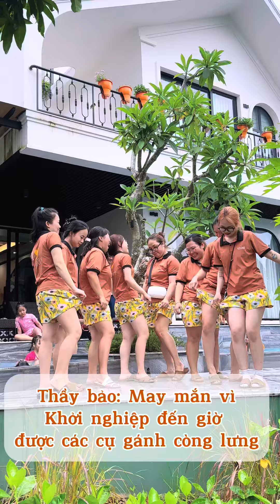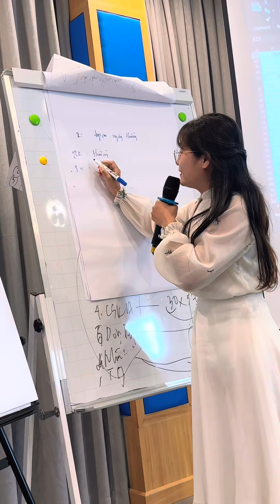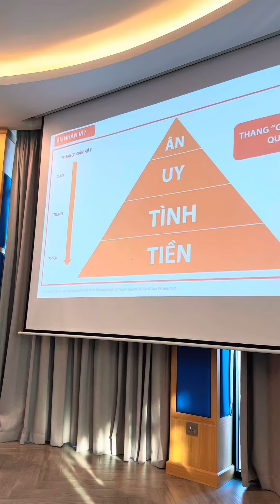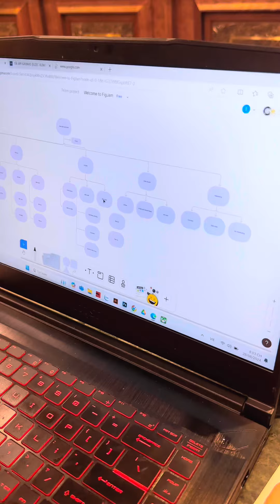Một chiếc video lan toả. Thay đổi được dù chỉ 1 người vẫn là có ích ☘️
Học, Học Nữa, Học Mãi

Đóm chào Bạn Yêu... :3
Chúc các bạn có được nhiều điều thú vị khi bước vào kênh Nhà Đóm nha. Cùng Làm Bánh Mỗi Ngày Nàoooo.

Cảm ơn m.n đã quan tâm đến kênh nhà Đóm, Đóm không rep hết được cmt mong mọi người thông cảm nha
Liêm hệ Đóm qua fb để trao đổi công việc nha

© Bản quyền thuộc về Linh Đóm
© Copyright by Linh Đóm ☞ Do not Reup .